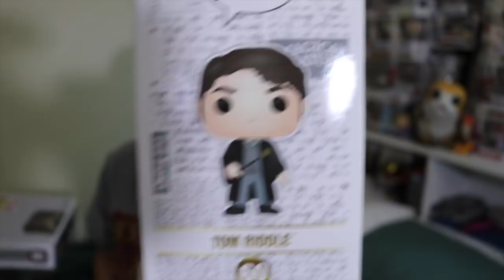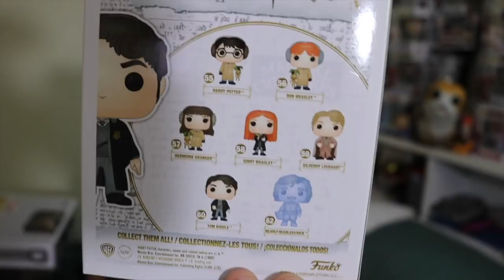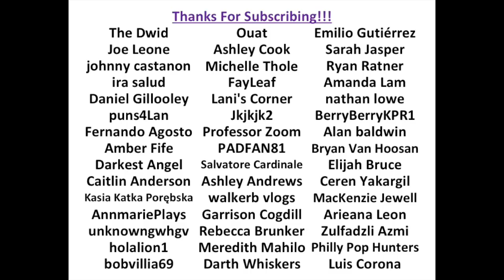Funko Pop Hunting - [10 Inch T-Rex Target Exclusive]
Excited I was able to score these Pops!

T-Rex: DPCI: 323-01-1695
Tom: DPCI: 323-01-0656